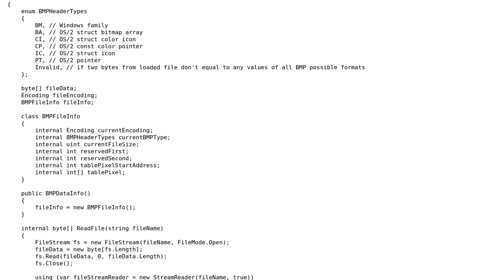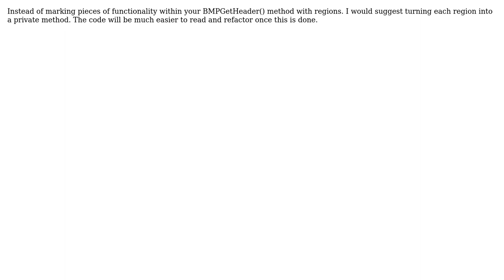Code Review: BMP file reader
With thanks & praise to God, and with thanks to the many people who have made this project possible! | Content (except music & images) licensed under CC BY-SA | Music | Images & others | With thanks to user user1131997 user Lance Collins user Jamal and the Stack Exchange Network Trademarks are property of their respective owners. You are responsible for your own actions.